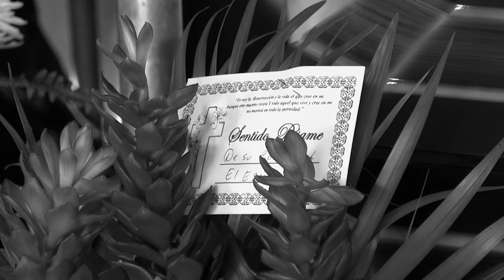Comunidad Espino 2018 (Alterando la historia)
Comparto con ustedes videos de archivo del 2018 de caso el espino en El Salvador...